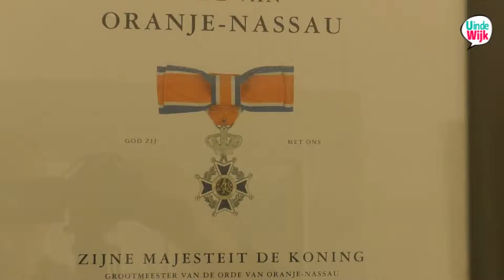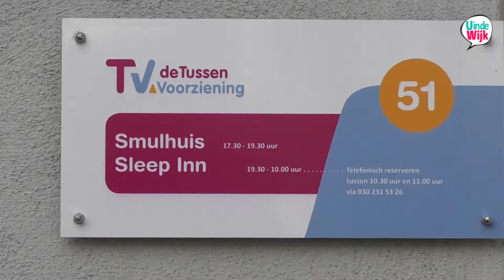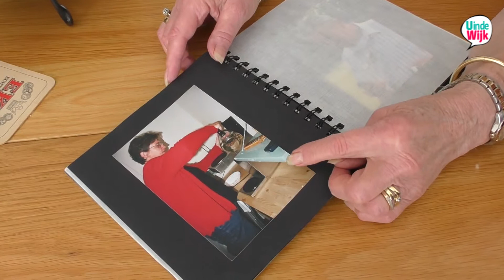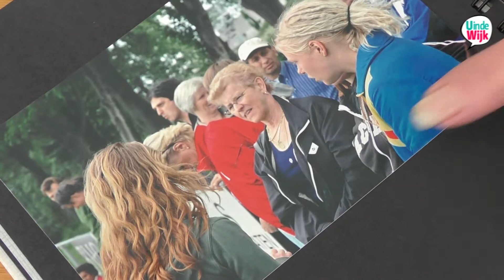Mevrouw van den Berk krijgt een lintje